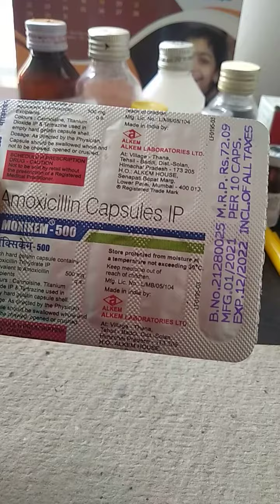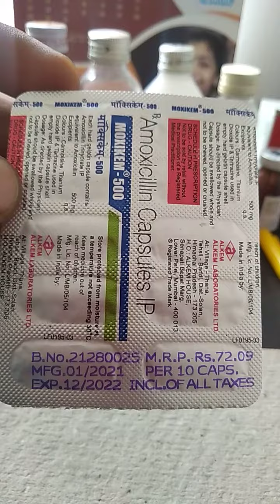Moxikem Capsules Uses In Hindi | Moxikem Capsules Used | Moxikem Capsules Use Kaise Kare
Moxikem Capsules Uses In Hindi | Moxikem Capsules Used | Moxikem Capsules Use Kaise Kare | Moxikem Capsules Side Effects |